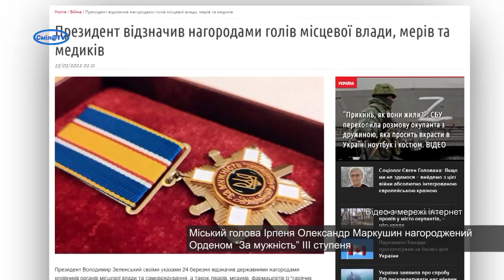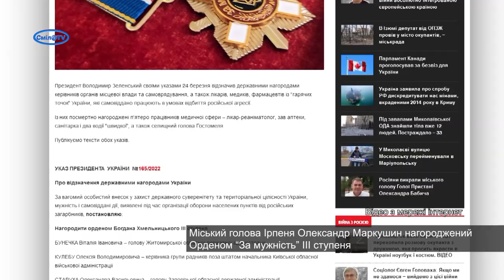Місто-побратим Сміли Ірпінь тепер має звання «Місто-герой України»